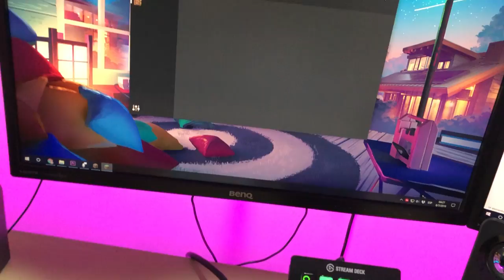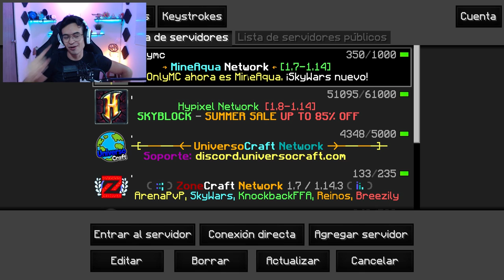👉¡ESTE SERVIDOR NO PREMIUM SE ROBO ONLYMC (mI servidor)!👈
⏬─── IMPORTANTE ───⏬
                     ABRIR
EN ESTE VIDEO DOY LAS EXPLICACIONES DE LAS DUDAS QUE TIENEN ACERCA DE MI SERVIDOR NO PREMIUM...

💎💎💎 MI SERVIDOR 💎💎💎
                    OnlyMC

                  ✅  IP   ✅
                mooncraft.es

💚💚💚 MIEMBRO 💚💚💚

📦📦📦 TEXTURE PACK 📦📦📦
                     del video

🖥 MI PC 🖥

                    PERIFÉRICOS

💺💺💺💺 MI SILLA 💺💺💺💺
                   E-Win Racing

        Cubo

        Cubo

🎲🎲🎲🎲 MI SKIN 🎲🎲🎲🎲